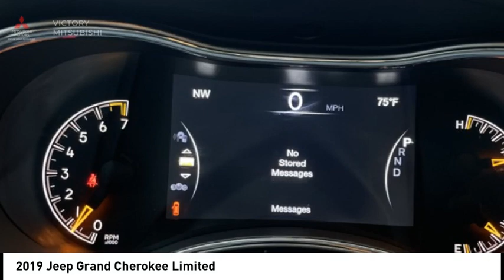2019 Jeep Grand Cherokee Bronx NY 1O9649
2019 Jeep Grand Cherokee Limited

Victory Mitsubishi
4070 Boston Road

Welcome to Victory Mitsubishi! We offer a combined inventory of 700 cars new and luxury used vehicles. All Used vehicles come with a quality assurance inspection, our New Vehicles have an unprecedented 10-year 100k mile warranty we also have vehicles car for any want or purpose. Come into test drive this car for any want or purpose. Come in to test drive this Jeep Grand Cherokee Limited today! Priced below KBB Fair Purchase Price! *, 4WD.brCARFAX One-Owner. Clean CARFAX.br2019 Jeep Grand Cherokee Limited Diamond Black Crystal Pearlcoat 4D Sport Utility Save yourself Time and Money - Fill out a credit application online at victorymitsubishi.com and get pre-APPROVED! Financing available for all types of credit with low monthly payment that will fit you budget. Down Payment low as $599. Same day delivery. View our entire inventory by visiting our virtual showroom at victorymitsubishi.com - Only 2 blocks away from Exit 13 off I-95 or Minutes from exit 7 on the Hutchinson Parkway. While we make every effort to ensure the data listed here is correct, there may be instances where the pricing, options or vehicle features may be listed incorrectly. Dealer cannot be held liable for data that is listed incorrectly. Visit Victory Mitsubishi online at victorymitsubishi.com to see more pictures of this vehicle or call us at today to schedule your test drive. please refer to dealers website for exact pricing and for any incentives that we may apply! Our address is 4070 Boston Road, Bronx, NY 10475.br*